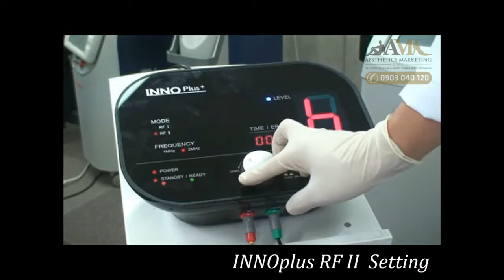3 Pore&Blcakhead 1 IP